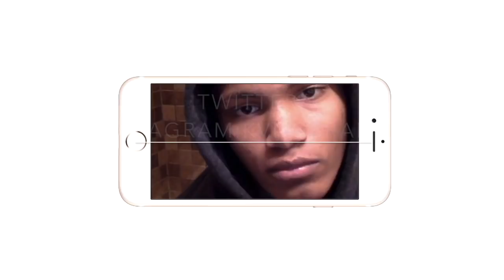J. Cole - KOD ALBUM REACTION/REVIEW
J Cole just ruined 4/20 for a lot of people lmao!!
Intro/Outro: Jaden Smith Fallen
Camera: Cannon 60D
Editing Software: Imovie & Premiere Pro
Favorite tracks: tracks 7-12
Rating: 7.5
Review: at 20.47